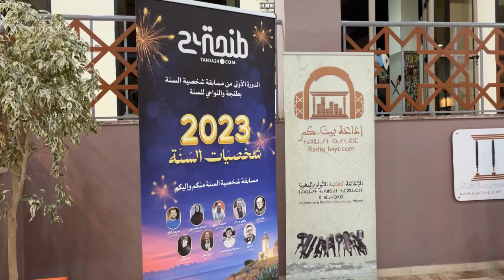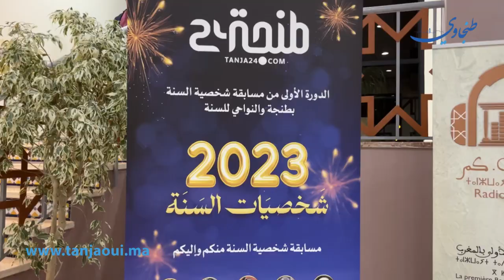رئيسة تحرير موقع طنجاوي ضمن المتوجين بأفضل شخصيات السنة بطنجة